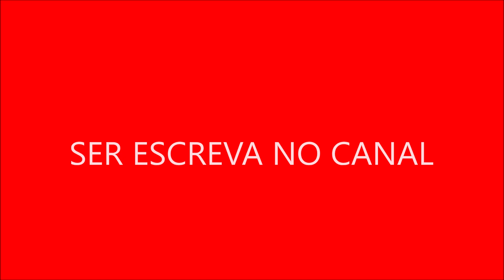O episódio final da série, intitulado The Last One